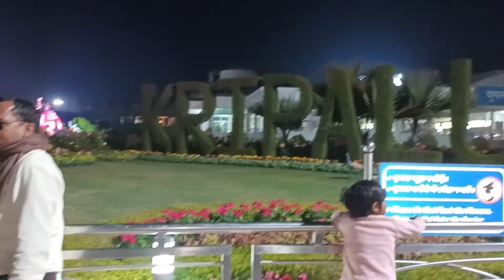prem mandir vlog !!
prem mandir vlog part 2